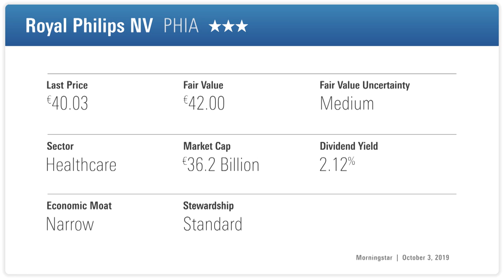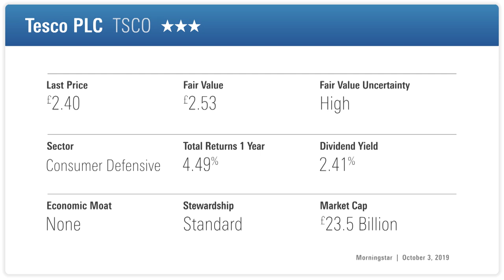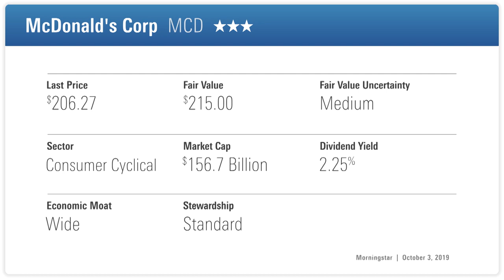3 Stocks That Aren't What You Think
Rachel Winter, investment director at Kilik & Co, says some companies aren't what you think. And why Tesco is a "buy" despite its boss stepping down

Morningstar Guest: Rachel Winter - Senior Investment Manager, Killik & Co